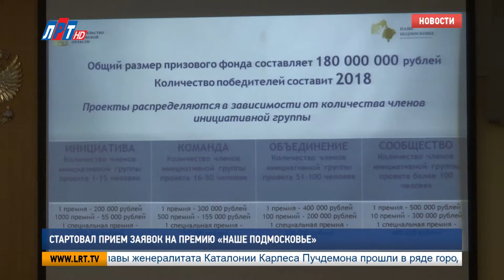Стартовал прием заявок на премию «Наше Подмосковье»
Стартовал прием заявок на премию губернатора «Наше Подмосковье – 2018». Добавлю, она проходит на территории региона с 2013 года. За пять лет в ней приняли участие более 150 000 человек. А 10 000 стали лауреатами и получили денежную премию. Кстати, на минувшем еженедельном оперативном совещании в администрации, эту тему не оставили без внимания.

С кратким докладом выступила Наталия Тышкунова, заместитель главы администрации округа. Она подчеркнула, что общий призовой фонд премии составляет 180 миллионов рублей. Сроки подачи заявок на участие в ней – с 26 марта по 31 мая включительно.

Наталия Тышкунова, заместитель главы администрации г.о. Люберцы:
«В этом году категории разделяются на следующие номинации: патриотика, здоровый образ жизни, инновационные технологии, гражданская инициатива, добровольчество, экология, ну и, традиционно, культура и творчество. В сравнении с предыдущими годами появилась новая категория: это добровольчество и развитие волонтерства».

Награждать победителей в этом году планируют 4 сентября. Подчеркну, каждый, защитивший свой проект, получит диплом участника премии. Всю необходимую информацию вы найдете на сайте наше-подмосковье.рф. Там же опубликуют адресный перечень пунктов приема консультационной и методической помощи всем желающим участникам премии.

Мария Лапычева, Никита Скраган, Александр Богданов,